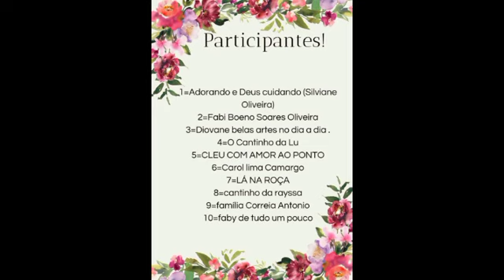como mim cuido ! videos collab#2024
canais participantes